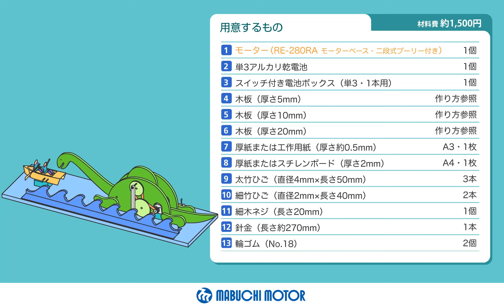No.40｜遭遇！ネッシー｜作り方ムービー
ネッシーの攻撃で、ボートが今にも転覆しそう！
1つのモーターでいろいろな部分が動く、楽しさいっぱいの本格工作。

マブチモーターKidsがお届けするモーター工作シリーズです。

この作品の型紙や寸法を掲載したPDFはこちらでダウンロードできます。

ご利用にあたってはこちらもご参照ください。